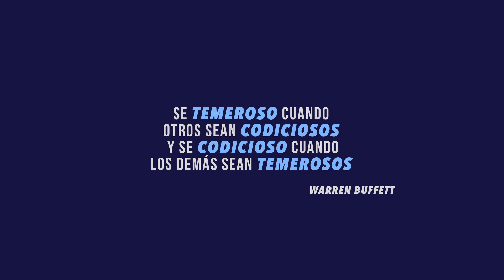El MEJOR momento para INVERTIR en Bienes Raíces | Alan Carrillo Vlog #004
Me han pedido MUCHO sobre mi opinión del mercado inmobiliario actual. Ahora mas que nunca, siento que es momento de compartir mi punto de vista.